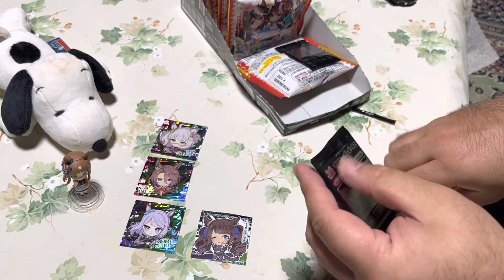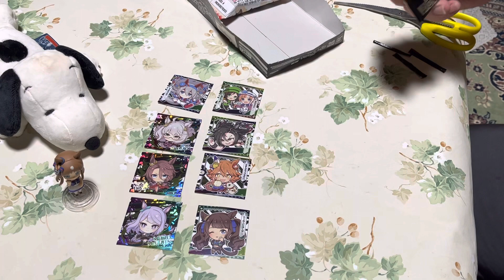実家で兄がウマ娘グミ買ってくれたのだ